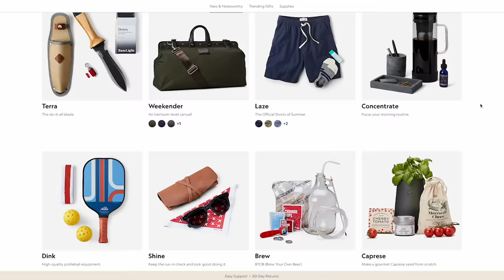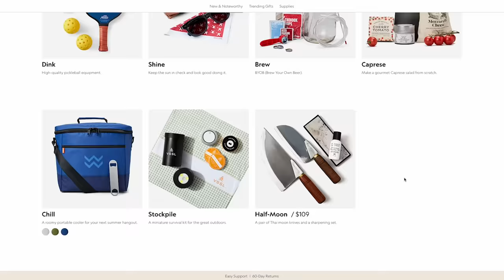RIP Donald Sutherland : Dead at 88 After Long Battle with Illness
Donald Sutherland, the acclaimed Canadian actor, has led a remarkable life and career that spans over six decades. Born on July 17, 1935, in Saint John, New Brunswick, Sutherland began his journey in the entertainment industry with a passion for storytelling and a dedication to his craft.

Sutherland's acting career took off in the 1960s, where he made his mark in groundbreaking films such as "The Dirty Dozen" (1967) and "MAS*H" (1970). These early successes laid the foundation for a prolific career characterized by diverse and memorable performances.

00:00 - Intro
0:29 - He loves Ferraris
4:21 - Other Cars He Loves
5:36 - A Minor Accident
6:25 - Health Scares
7:41 - His Recent Career Moves
8:28 - Fun Facts
9:28 - Outro

Throughout his career, Sutherland has taken on an array of roles in both film and television, showcasing his versatility and ability to embody complex characters. He has worked with renowned directors such as Federico Fellini, Robert Altman, and Nicolas Roeg, among others, leaving an indelible impact on the industry with his powerful portrayals. While Sutherland's acting achievements have garnered significant acclaim, his love for cars has also been a notable aspect of his life.

As a devoted car enthusiast, Sutherland has displayed a passion for automobiles, particularly his appreciation for vintage and classic cars. His collection reportedly includes various notable vehicles, such as a classic Mercedes-Benz 450SEL 6.9 and a Bentley Continental GT. Beyond his acting career and his love for cars, Sutherland has also been involved in philanthropic endeavors and activism. He has been a staunch advocate for numerous causes, including human rights, environmental issues, and social justice. His commitment to making a positive impact extends beyond the silver screen, showcasing his dedication to using his platform for meaningful change.

In recognition of his contributions to the arts, Donald Sutherland has received numerous accolades, including an Academy Honorary Award, a Golden Globe, and several Emmy nominations. His captivating performances, his unwavering commitment to his craft, and his enduring love for cars have solidified his status as an iconic figure in the entertainment industry.
In this video, we take a look at his passion for cars, especially Ferraris, as well as some other interesting facts about his life! Join Facts Verse, as we present: At 87 Years Old, This is the Car Donald Sutherland Drives!

At 87 Years Old, This Is the Car Donald Sutherland Drives